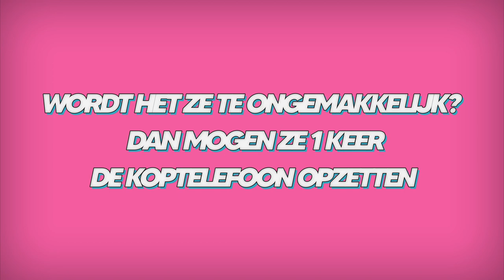Ouders & hun kinderen over soa's | Face2Face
In deze aflevering van Face2Face hebben de stellen het over soa's.